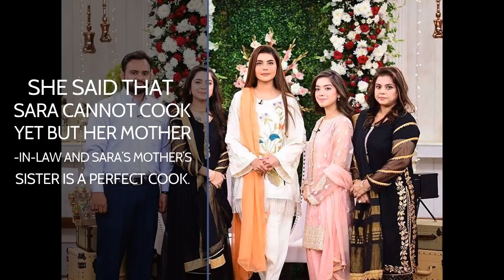Why Did Sara Razi Get Married So Early | Desi TV